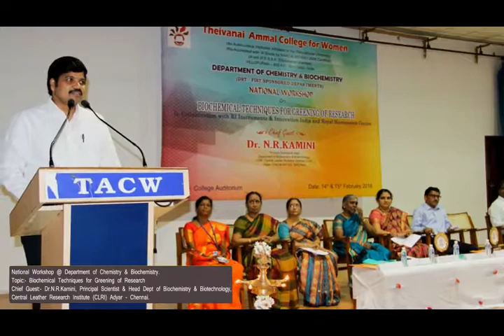National Workshop @ Dept of Chemistry & Bio Chemistry - 14&15.02.2018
Department of Chemistry & BioChemistry National Workshop @ 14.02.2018 & 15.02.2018.

Topic:- “Biochemical Techniques for Greening of Research”

Chief Guest:-

Dr. R. P. Joshi,
CEO & Technical Advisor,
RI Instruments and Innovation India, Uttarakhand.

Dr.N.R.Kamini,
Principal Scientist & Head,
Dept of Biochemistry & Biotechnology,
Central Leather Research Institute (CLRI)
Adyar - Chennai.